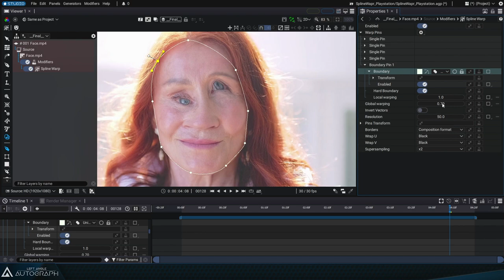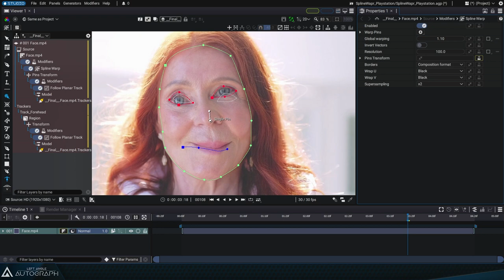Spline Warp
Autograph’s Spline Warp Modifier is designed to distort the content of an image by placing several types of pin on it. The simplest of these pins are designed to move an area of the image from a starting point to an end point, while other pins are based on pairs of curves to deform certain areas with precision, such as the contours of a face, for example.

This tool can be then be attached to any previous point or planar tracking you’ve done. This lets you distort the contours of a face, for example, while having the various pins behind the distortion follow head movement.